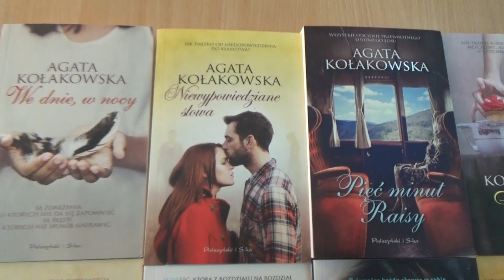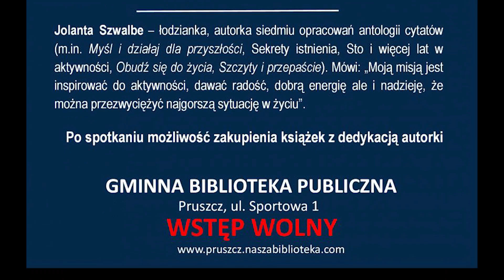Gminny Flesz 10-05-2019 | Pruszcz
W dzisiejszym wydaniu:
- Obchody Święta Konstytucji 3 Maja
- Inwestycje drogowe
- Spotkanie autorskie z Agatą Kołakowską
- Nadchodzące wydarzenia